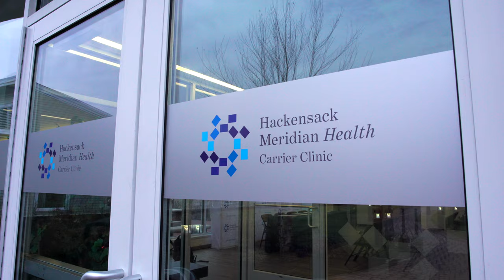Carrier Clinic Day 1